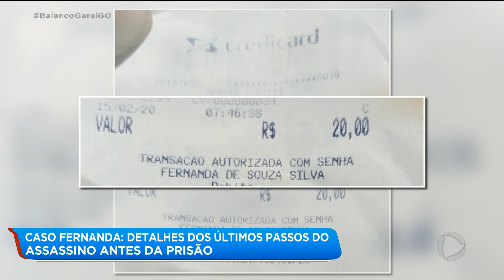CASO FERNANDA: DETALHES DOS ÚLTIMOS PASSOS DO ASSASSINO ANTES DA PRISÃO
Voltamos a falar agora do caso Fernanda. Você vai ver agora os últimos passados do Alan, que é o assassino confesso do crime. Ele agiu com muita frieza. Inclusive, imagens de câmeras de segurança mostram que ele teve a coragem de sair pra passear com os filhos e ex-esposa dele logo depois de tirar a vida da Fernanda.